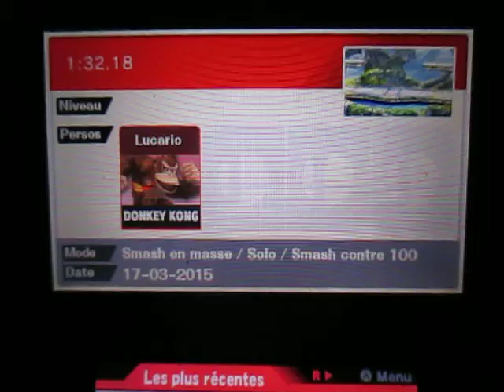SSB for 3DS - Multi-Man Smash - 100-Man Smash: Donkey Kong 1:32.18